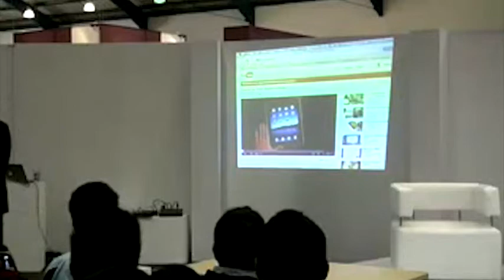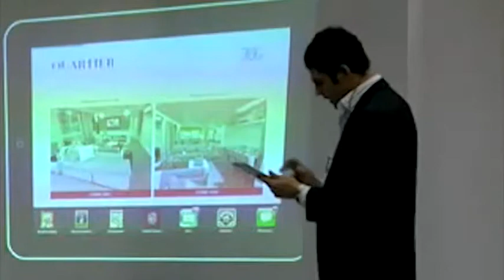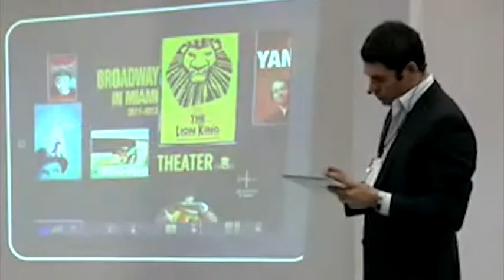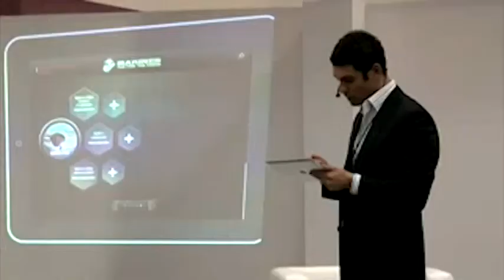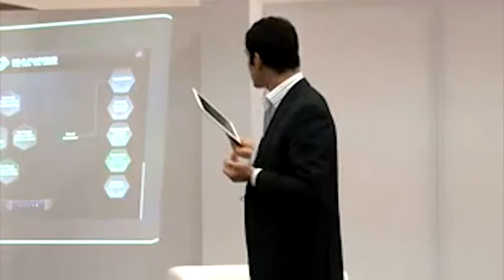Alessandro Fonseca: Nuevas soluciones y modelos de publicación